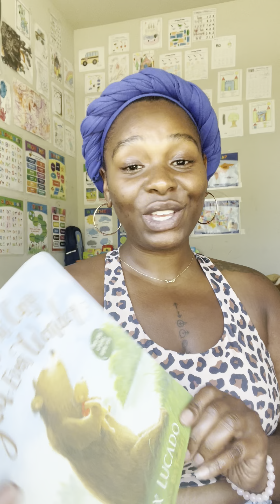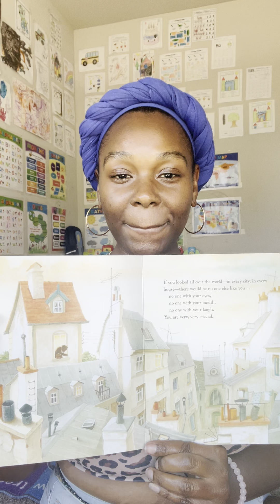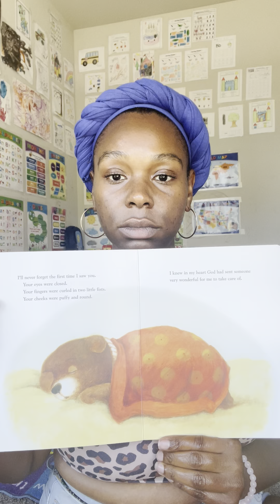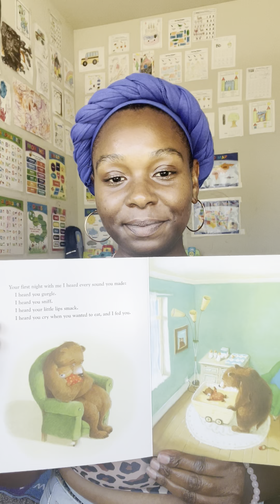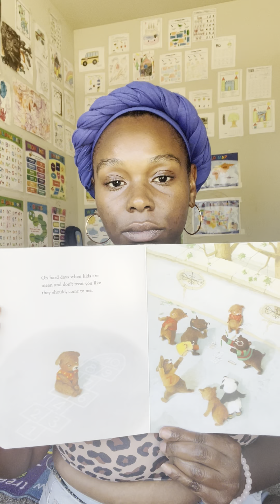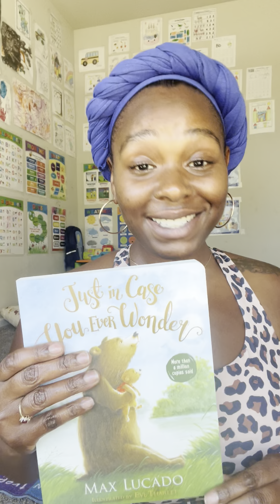Just In Case You Ever Wonder 🤔💭